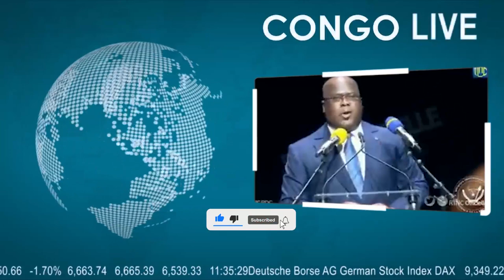🔴NORD KIVU : LA SITUATION DES FRONTS CE SAMEDI MATIN, LE RETRAIT DU M23 DANS PLUSIEURS VILLAGES